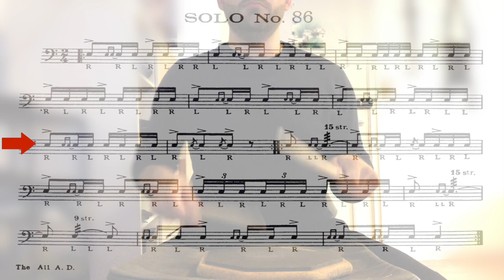Solo #86. Wilcoxon 150 rudimental solos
I've just learnt on how to mirror the screen so from now on, you'll see them like that, I think it's easier to practice with.
Also I've added some red lines so you know where u are everytime.
Sorry for the mistakes, I think overall playing is ok and I dont have much time to re record.